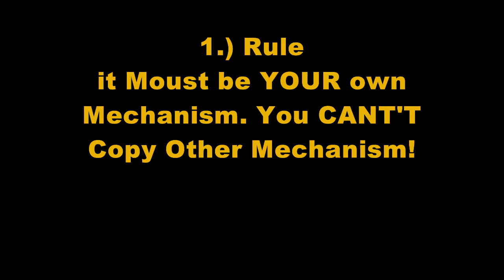~100 Friends Special! - LEGO Candy Machine Contest~.wmv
And if You Will gets a subscription: The 1st send me a video of a candy machine creation gets a Subscription automatically! Send my your video on a mail on youtube PLASE WHATCH THE VIDEO.